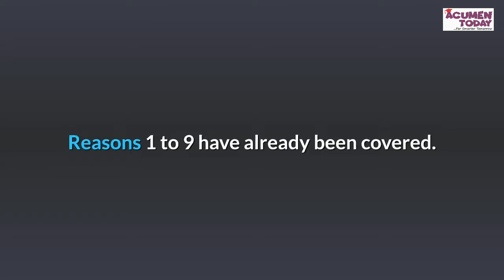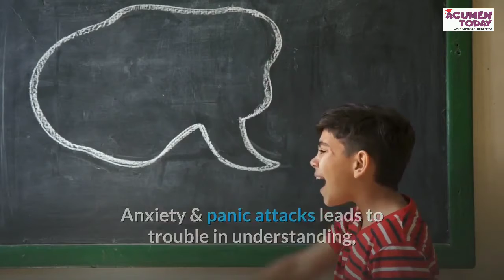Reason-10 of 10: Mental Health Issues - Digital Device Distancing (AcumenToday)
We have pointed 10 Reasons to keep children away from Digital Media – Digital Devices.

Reasons 1 to 9 have already been covered.

Lets take a look at Reason-10; Mental Health issues.

Digital devices have an overarching effect on all of us and have interfered and interrupted our daily lives like never before.

The answer to the question on how valuable and how supportive these digital devices are for our Children, especially during the learning years – is unknown.

Overuse of digital devices and over exposure to screen time may lead to a lot of mental health issues, especially when it comes to children.
It may lead to Anxiety & Panic attacks, Eating disorders, Personality disorders, Depression, obsessive-compulsive disorder and a whole lot of psychological issues.

Anxiety & panic attacks leads to trouble in understanding, lack of patience, memory issues and constant worrying.

Eating disorders manifest due to digital distractions and could lead to nutritional deficiency. Children may refrain from eating or indulge in excessive eating.

It may lead to mood swings and also lead to depression. In adverse conditions, may also lead to depression and personality disorders.

Excessive screen time for children is extremely dangerous and may lead to unwarranted and unnecessary complications.

Follow our 3D Principal of Digital Device Distancing.

Stay away and stay aware!